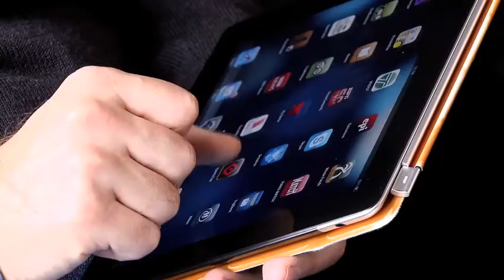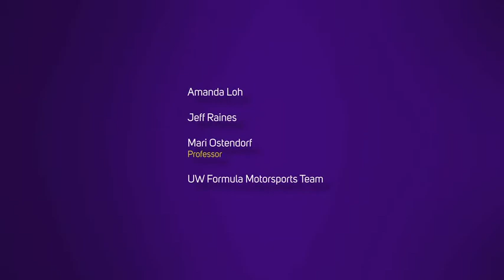UW EE Undergraduate Video